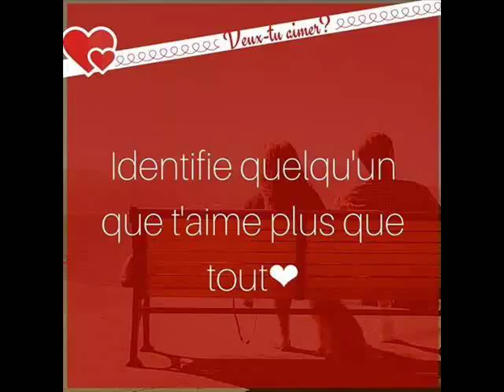ANICHA J AI TROUVé ma moitié ces WALAX 0026